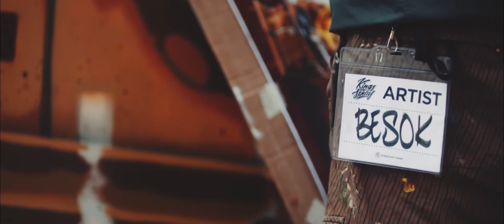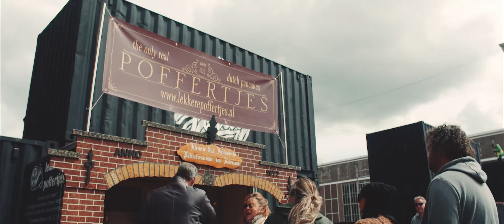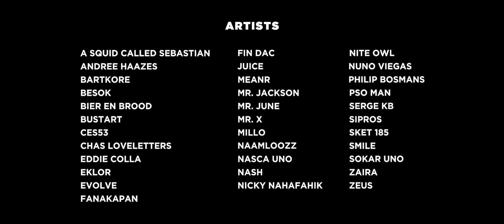Kings Spray Street Art Festival 2017 | Aftermovie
The Kings Spray Street Art Festival is an annual street art festival held at the NDSM wharf in Amsterdam.

The third edition of Kings Spray took place on King's Day, April 27, at NDSM Vrijhaven in Amsterdam. Together with more than 30 international top street artists, Street Art Today took over part of the NDSM-wharf. To celebrate the Dutch Kings 50th birthday in style, an immense castle build out of shipping containers was pulled up from the ground. Inside the castle, the sensational line-up lived up to its promises and stunning artworks of 15 m2 were made.

Featured Artists (in alphabetical order):

A Squid Called Sebastian (BE)
Bartkore (BE)
Besok (DE)
Bier & Brood (NL)
Ces53 (NL)
Chas (NL)
Eddie Colla (USA)
Favela Paintings (NL)
Fanakapan (UK)
Fin DAC (IE)
Millo (BR)
Mr. June (NL)
Nasca Uno (DE)
Nash (NL)
Nicky Nahafahik (NL)
Philip Bosmans (BE)
Pipsqueak was here (NL)
PSO Man (BE)
Serge Kb (NL)
Sipros (BR)
Sokar Uno (DE)
Team Blazin' (NL)
Zeus (UK)

Credits

Production: Street Art Today
Curated: Street Art Today
Video: Nicky Regelink